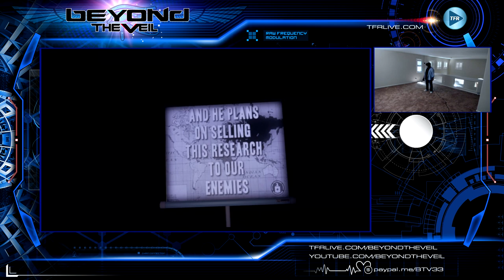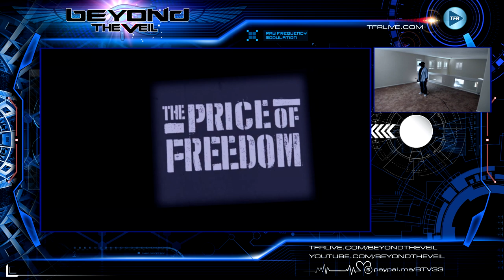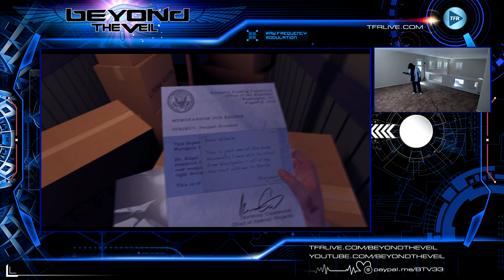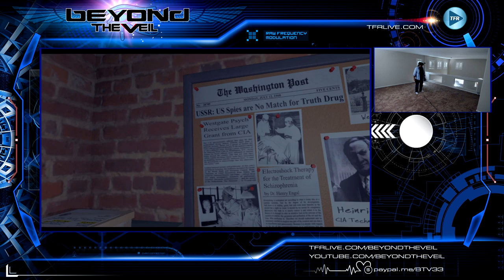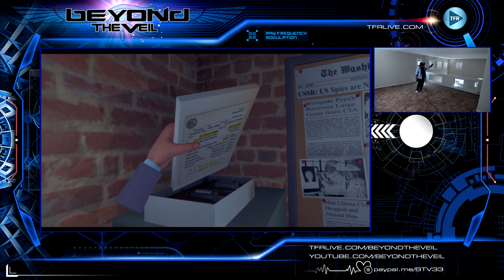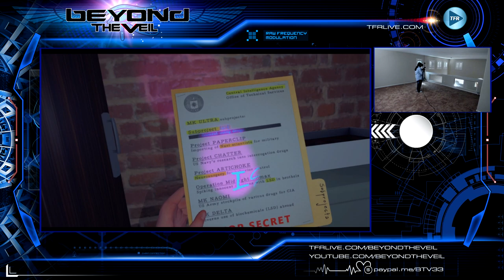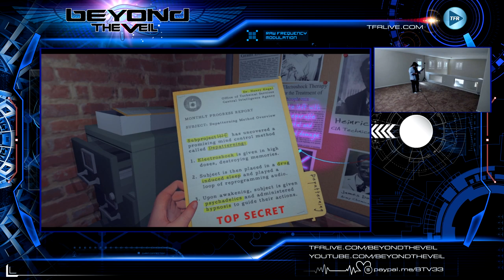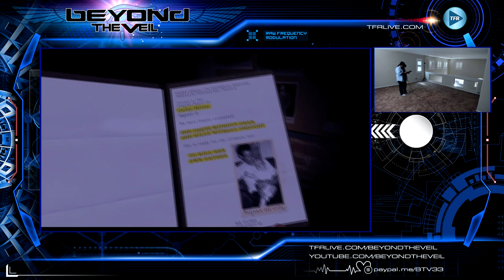MK Ultra: The Price of Freedom (VR Gameplay)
Something a bit different than Beyond The Veil material but the story is UNBELIEVABLE!